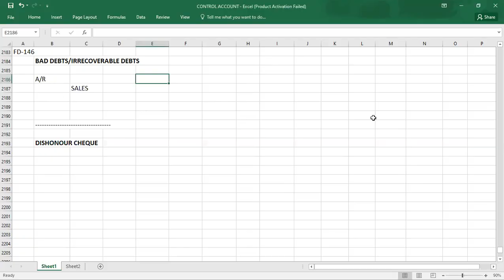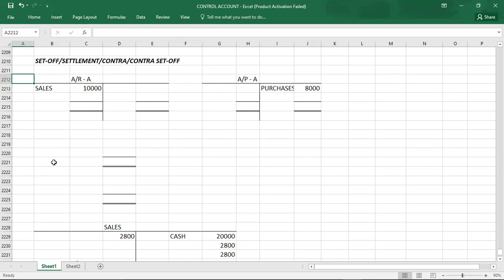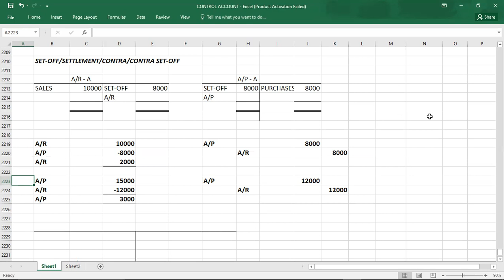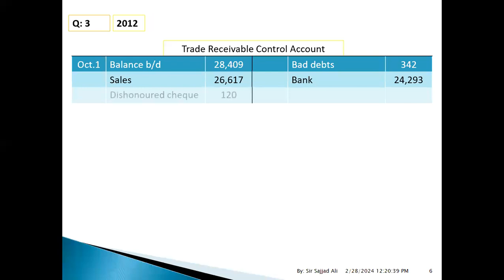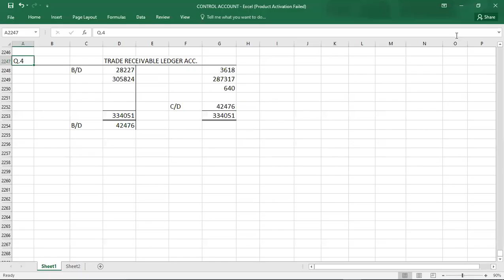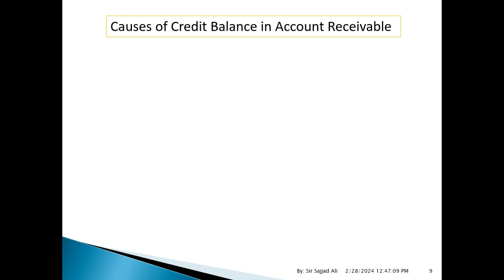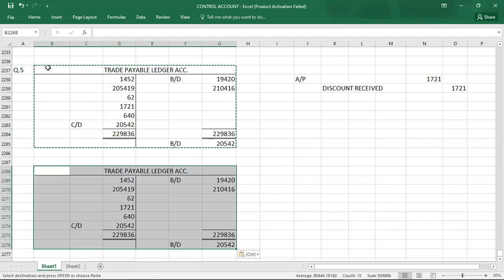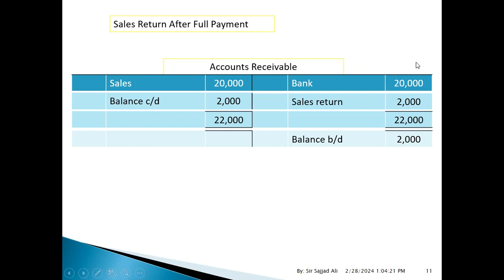CONTROL ACCOUNTS 02